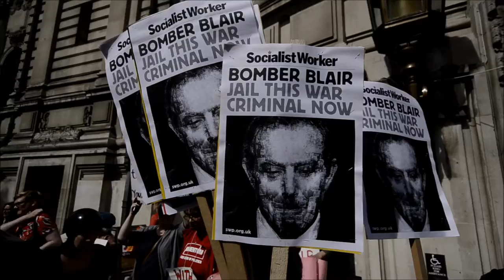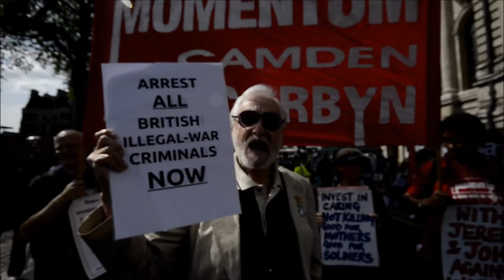Tony Blair, War criminal.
Anti war protesters outside  the QE 2 conference centre as the Chilcot report is finally released to the public,  Holding politicians to account for war mongering on a false and damaging lie.